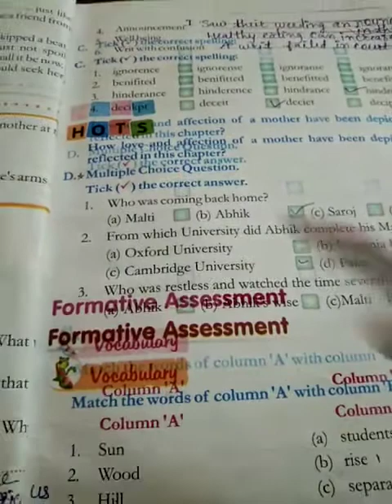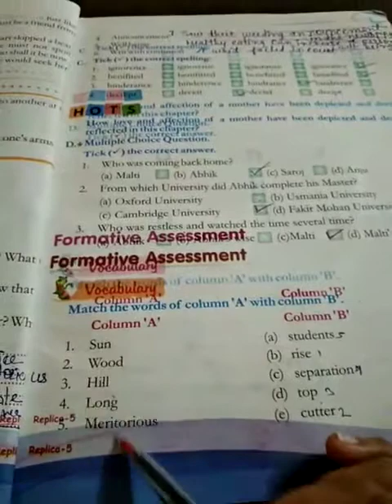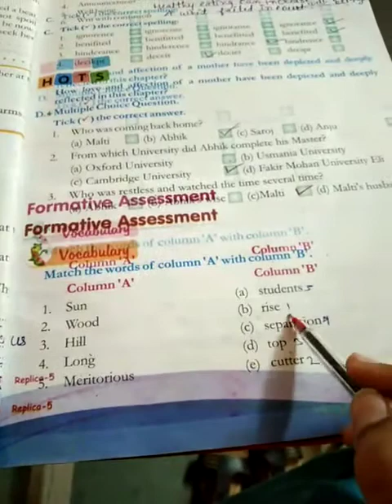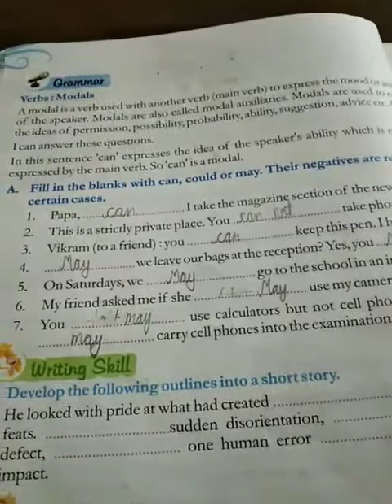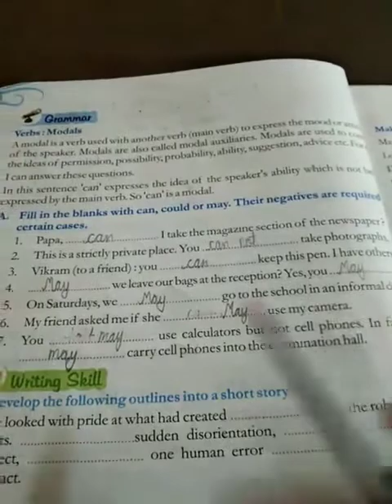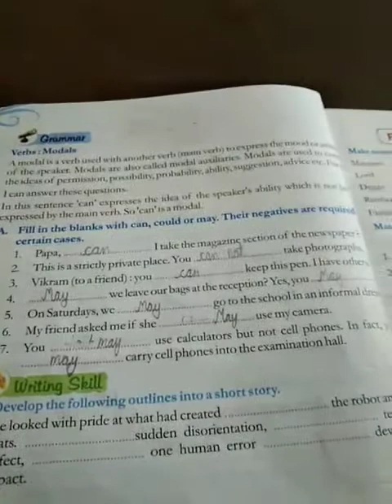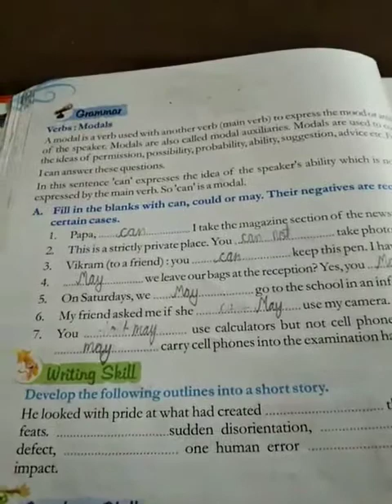class 5th subject English chapter 5th